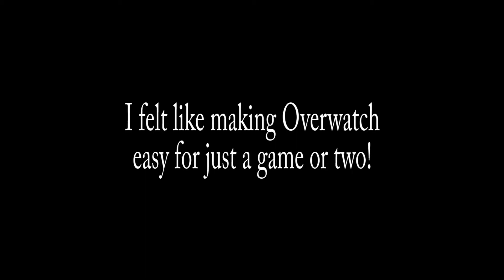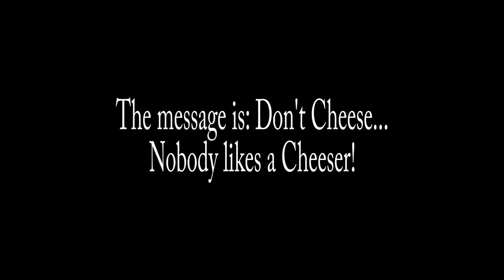Bastion - Don't Be A Cheese!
This is probably one of the wierdest productions of mine... :)

My twitter every now and then I write a thought!